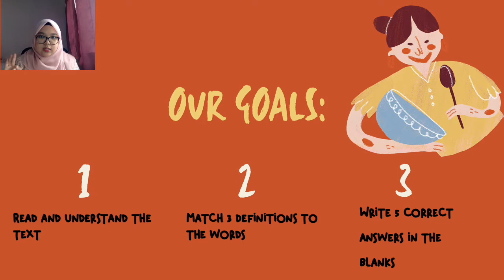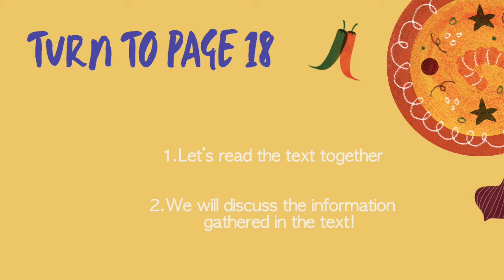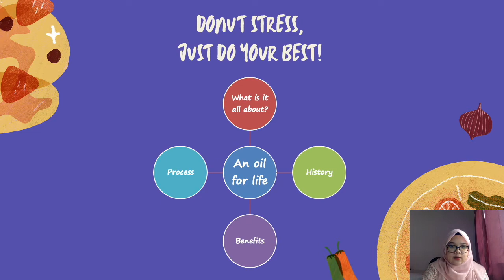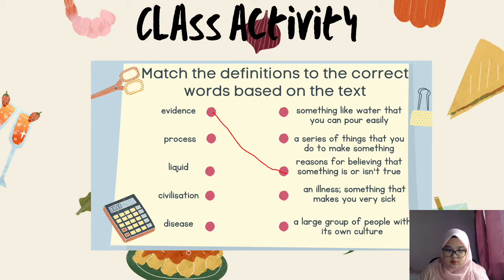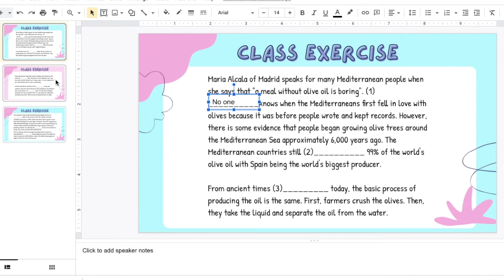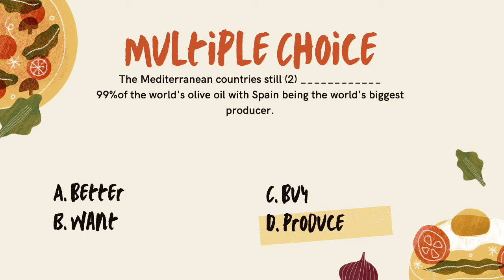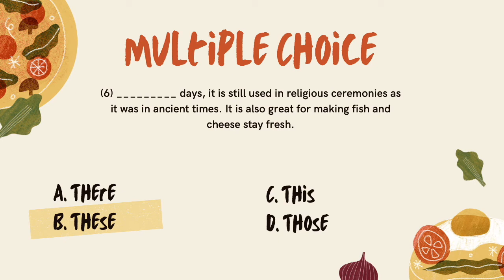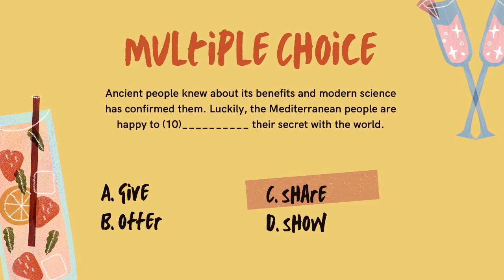TCH41210 | WEEK 6 | FYP | Unit 2: Food Food Food | Reading skills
Thank you for visiting my channel and I hope you gain something from here! This time, I am sharing with all of you the lessons from Unit 2, in which I will be focusing on reading skills.

Here are the links for the activity and exercise:
1. Activity
2. Exercise